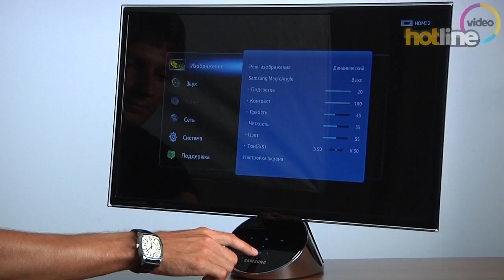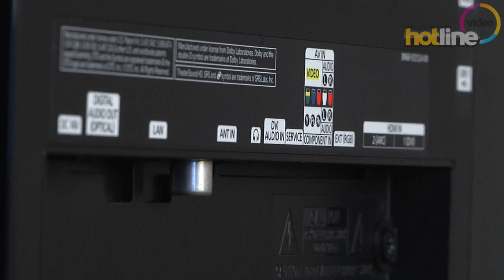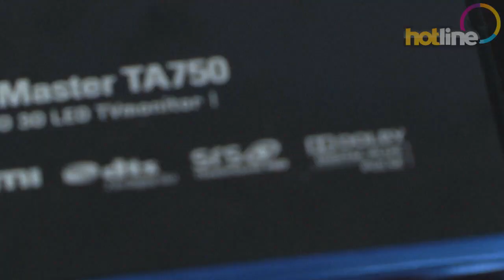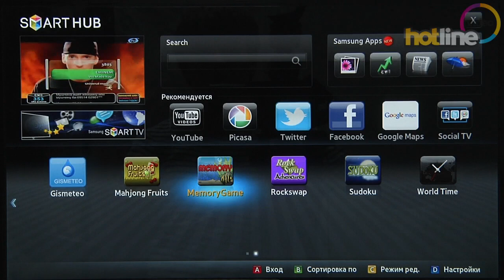Обзор Samsung T23A750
Видеообзор 23-дюймового телемонитора с поддержкой 3D -- Samsung T23A750. Сравнить цены